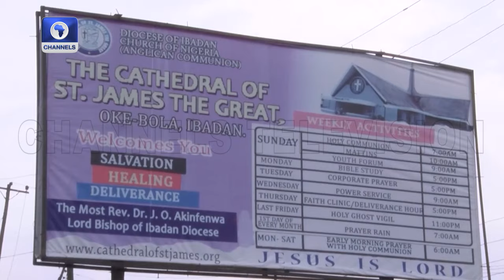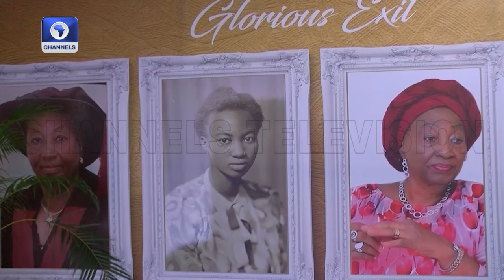Dapo Abiodun, Gbajabiamila, Others Join Oshin Family For Memorial Service Of Late Mrs Adepeju Oshin